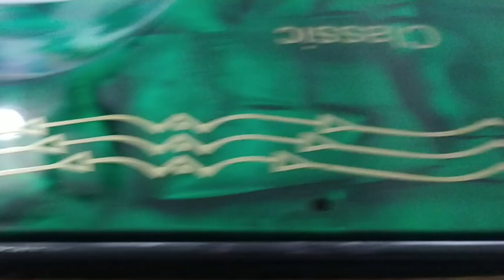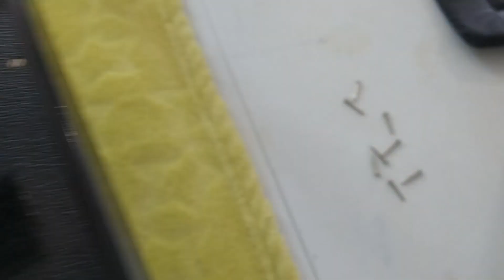Como limpiar acordeon por dentro y fuera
CONTRATACIONES:
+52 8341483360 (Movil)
Cd. Victoria Tamps.